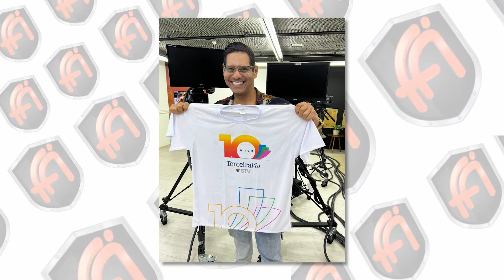LOJA EROS + MOMENTO BOTOCLINIC